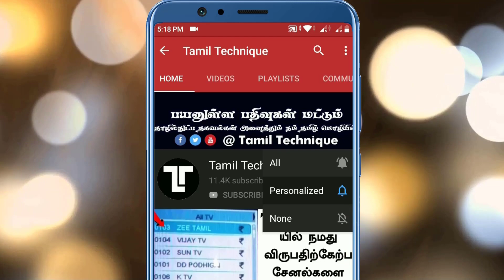Solid State Drive Explained in Tamil | Tamil Technique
A solid-state drive (SSD) is a solid-state storage device that uses integrated circuit assemblies to store data persistently, typically using flash memory, and functioning as secondary storage in the hierarchy of computer storage. It is also sometimes called a solid-state device or a solid-state disk,